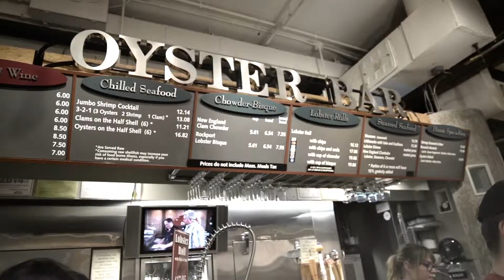60 SECONDS // BOSTON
one of my mini series of videos about my excursion to Boston, MA.